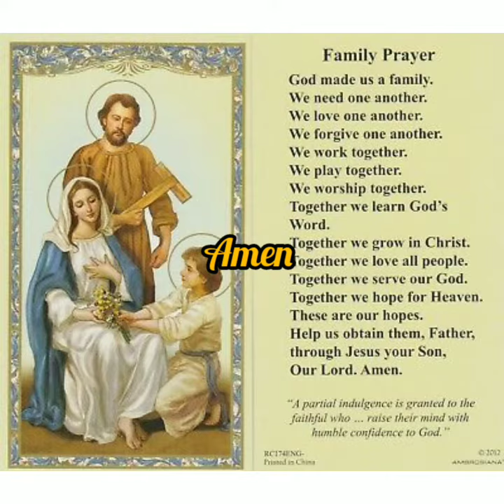Family Prayer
God made us a family.
            We need one another.
            We love one another.
            We forgive one another.
            We work together.
            We play together.
            We worship together.
            Together we use God's word.
            Together we grow in Christ.
            Together we love all people.
            Together we serve our God.
            Together we hope for heaven.
            These are our hopes.
            Help us to obtain them, Father
           Through Jesus Christ Your Son.

Amen